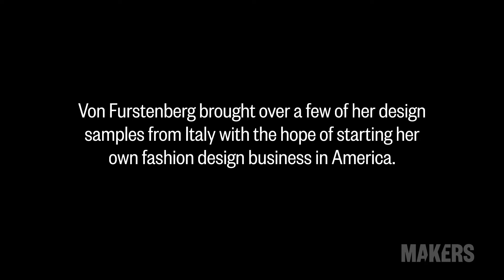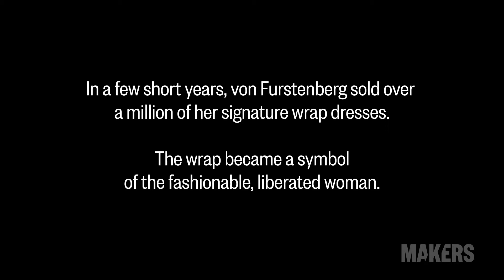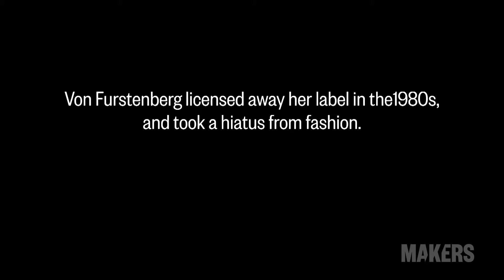The 2017 MAKERS Conference: Get to Know Diane von Furstenberg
Iconic Fashion Designer of DVF, Diane von Furstenberg, talks about her career highlights in a special video that premiered at The 2017 MAKERS Conference.